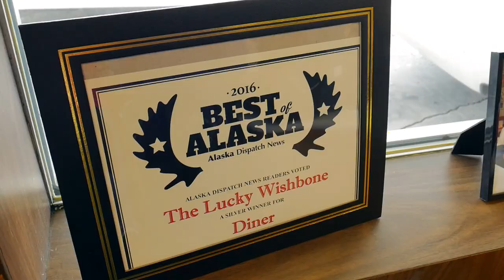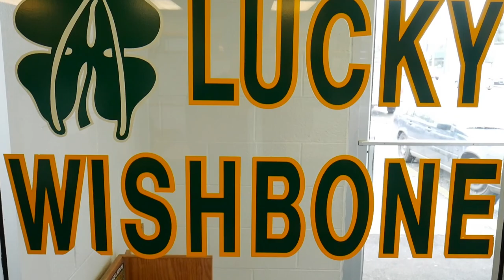Anchorage Alaska Fur Exchange, Museum & Lucky Wishbone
Anchorage Alaska, visiting the Alaska Fur Exchange, the Anchorage Museum and the Lucky Wishbone Restaurant in August 2017.

MY TRAVEL FILM GEAR:

-11.6 Inch MacBook Air
-Seagate Backup Plus Slim 1 TB Hard Drive
-Unlocked Apple Iphone 6 Plus
-Panasonic Lumix G7
-GoPro Hero 4
Manfrotto Monopod
Mini Tripod
-Camera Stabilizer
-Microphone (for camera)
-Microphone (for Iphone)

Other Travel Gear I always use:

-New Balance Minimus Trail Shoes
-Philips Norelco OneBlade Trimmer/Shaver/Razor
-ExOfficio Give-N-Go Travel Boxers
-Lewis N. Clark Electrolight Expandable Packing Cubes
-Lewis N. Clark RFID Blocking Clip Stash Wallet

I've been traveling abroad for over 6 years now and I want to bring you on the journey while sharing ways to travel cheaper and easier. Also, I review travel gear that I believe to be the best for lightweight (and more efficient) travel and backpacking.